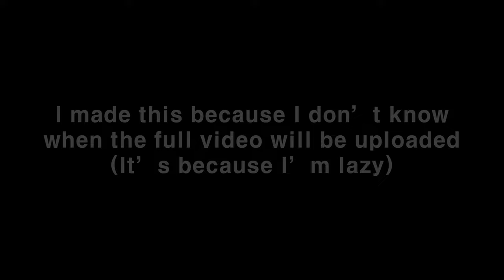Happy New Year!!! We hope you have a Happy 2024!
Just made a short video to celebrate the start of 2024!
(And also I decided to make the seperate because I don't know when the full video will be uploaded, sorry for being lazy)

Happy New Year Everyone! Let's hope we have a better year then 2023!!!

[Chapters]
00:00 English
00:11 Korean
00:26 Ending